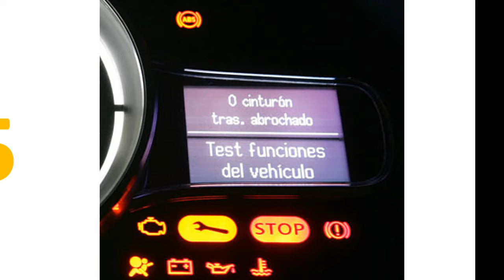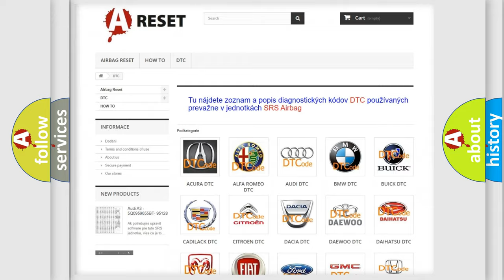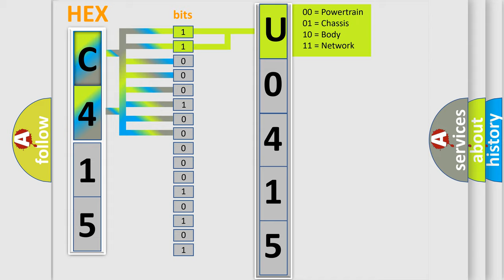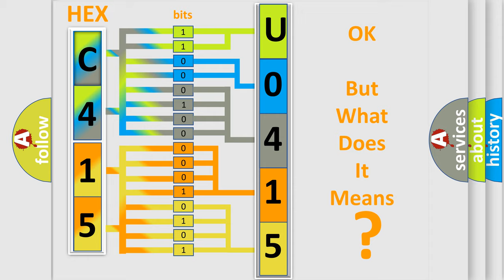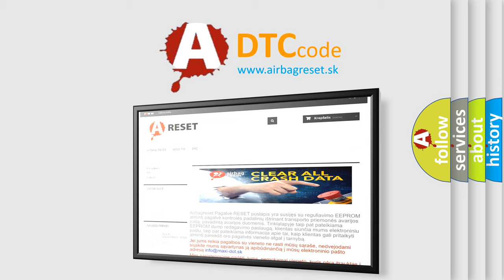DTC Saturn U0415-72 Short Explanation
Contents:
0:21 Basic DTC analysis according to OBD2 protocol standard.
1:48 Insight into programming
2:58 A diagnostically understandable description of the Diagnostic Trouble Code
3:05 Basic error definition

Make:
Saturn
Code:
U0415 72
Definition:
Rocker Arm Oil Pressure Sensor A Low Voltage
Description:
With the ignition switch ON and the barometric pressure a minimum of 56 Kpa (17.3 in.Hg.439 mmHg),the rocker arm oil pressure sensor A output voltage is 0.18 V or less for at least 2 seconds.
Cause:
 Poor connections or loose terminals at rocker arm oil pressure sensor A and the PCM "Open" or "Short" circuit between the PCM and rocker arm oil pressure sensor A Faulty rocker arm oil pressure sensor A PCM may need to be updated with the latest software Faulty PCM
Failure Type: